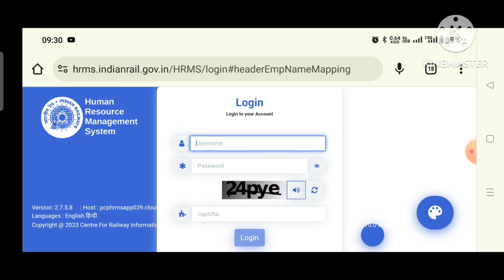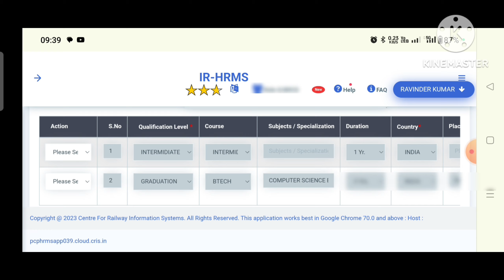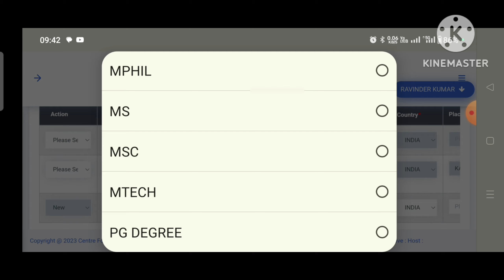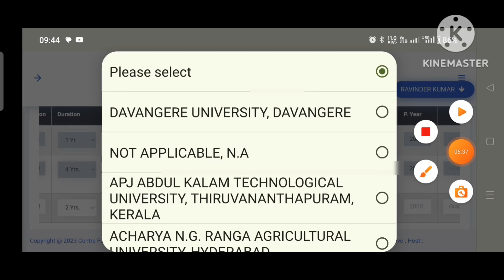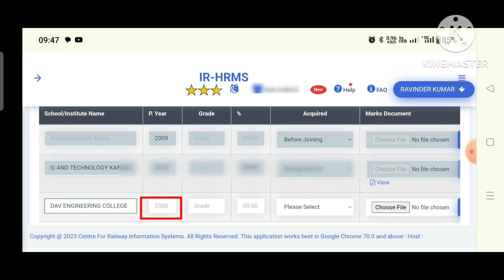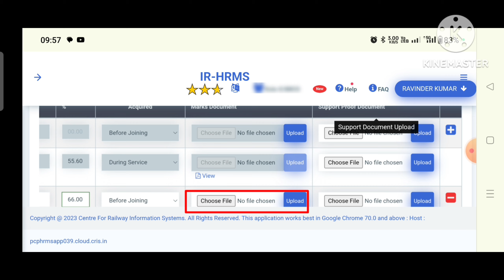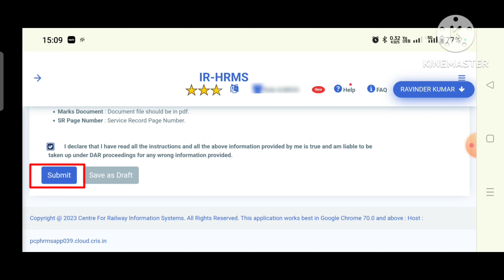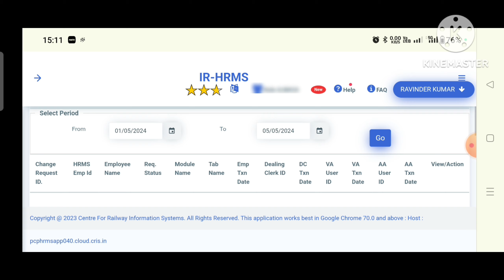HRMS me Education Qualification kaise Add kare | How to update Education Qualification in HRMS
For any questions and suggestions please comment on my video, I will try to give reply and my best to all of you.

📱Mobile Phone
📱Budget Mobile

HRMS me Family Members details kaise update kare | How to update family members details in HRMS

How to Apply Mutual Transfer in HRMS | HRMS me Mutual Transfer ke liye kaise apply kare

HRMS me e Pass ke liye apply kaise kare | How to apply for e Pass in HRMS | hrms pass apply

2 ट्रेनों में रिज़र्वेशन करने के लिए PTO का आवेदन कैसे सबमिट करें | HRMS me PTO ke liye apply kare

How to change Mobile Number in IPASS through RESS | RESS App se IPASS me Mobile No kaise change kare